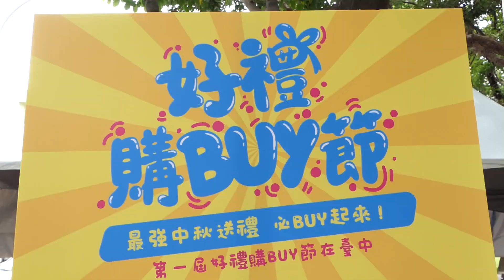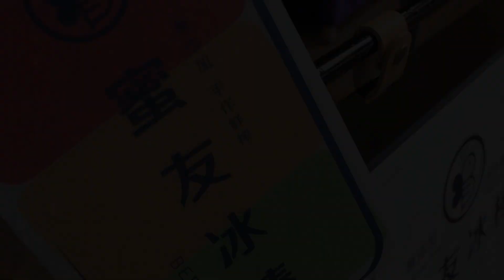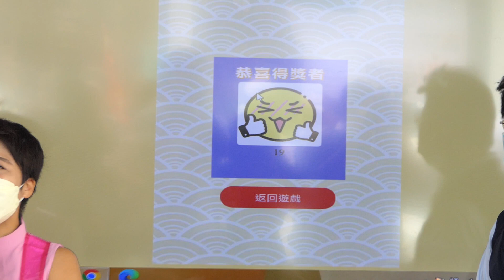第一屆臺中好禮購BUY節 3日市民廣場啟動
臺中市好禮協會選在中秋節前夕，打出臺中購物節前哨戰，舉辦「第一屆臺中好禮購BUY節」推廣活動，現場邀請包含臺中市伴手禮業者、臺中文創產品、糕餅業者等約50家以上優質店家，在市民廣場舉辦市集活動，活動內容除了店家擺攤外，更策畫一系列創新多元活動內容，包括伴手禮公益拍賣、臺中好禮BUY購包限量販售及街頭藝人表演等，除了搶中秋節商機外，也要帶給參與民眾不一樣的市集感受。

中秋節除了「月圓人團圓」之外，也是維繫人際關係的好時機，不論是企業準備禮盒拜訪客戶，還是公司行號發放員工獎金與禮品，根據送禮對象不同，挑選適合的物品也就成為逢年過節必學的一大課題，但是今年來一趟臺中好禮購BUY節市集活動，各式嚴選中秋禮盒與伴手禮通通買的到，再也不用煩惱!
3日活動展示臺中市好禮協會輔導伴手禮會員數位轉型成果，如無人伴手禮販售機等，同時也開放參觀民眾體驗購買(限量72份好禮嚴選伴手禮)，還有在玩遊戲送好康環節裡可以體驗到數位化刮刮樂與扭蛋遊戲內含豐富優惠獎品！

臺中好禮購BUY節為2022臺中購物節系列活動之一，歡迎民眾到臺中來市集活動消費，讓買氣如炎炎夏日般熱情，店家亦推出許多優惠方案，好吃、好玩、好好BUY，邀請大家來臺中市民廣場逛起來、買起來。